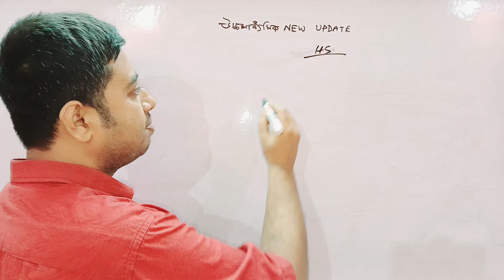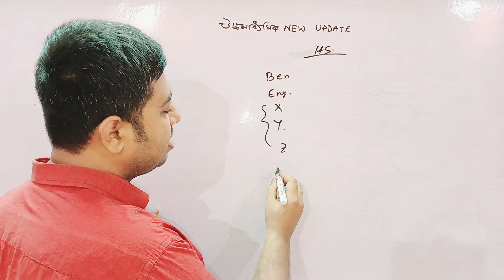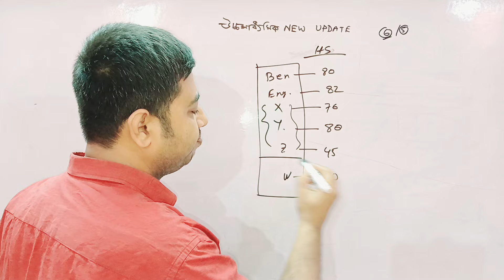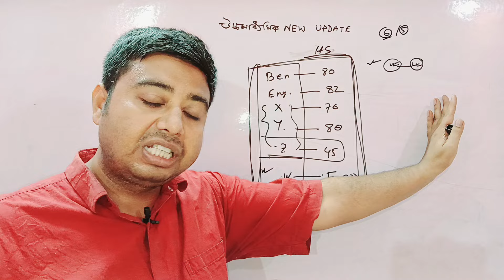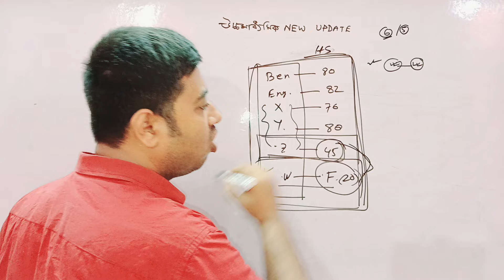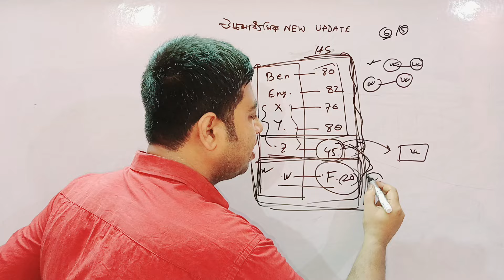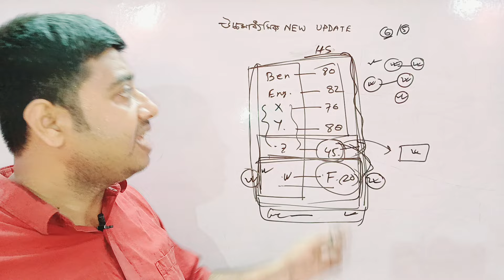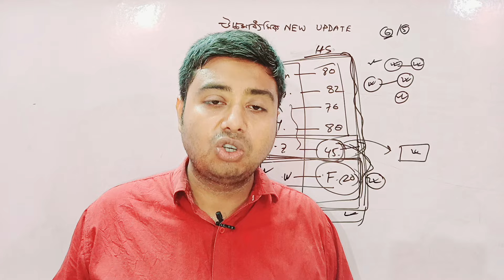সকলের জানা দরকার //New rule hs result//hs exam new rules//new hs pass rule